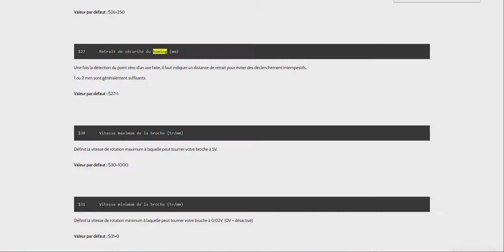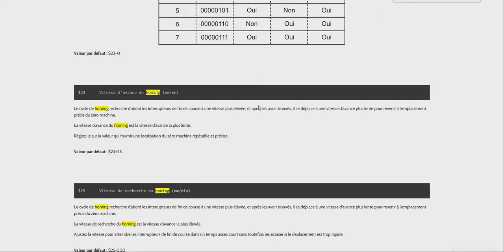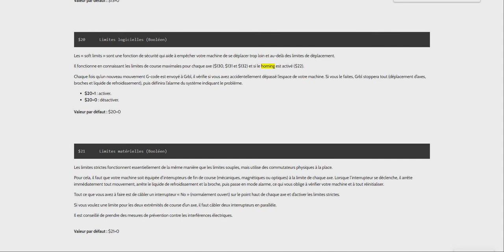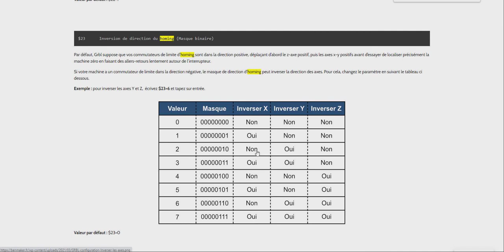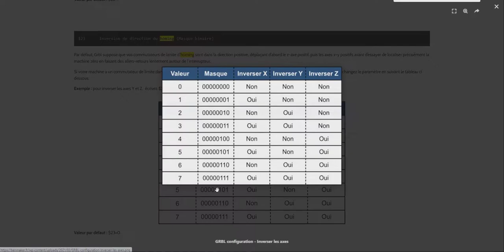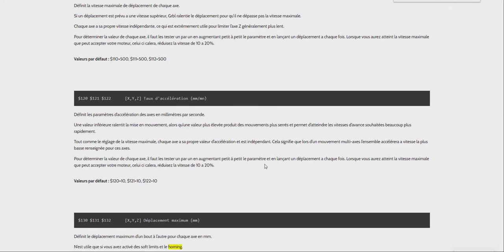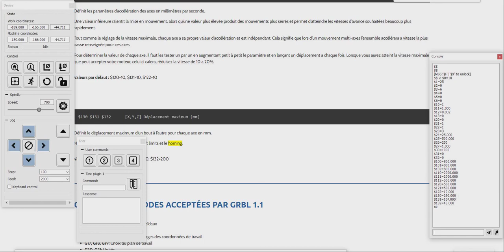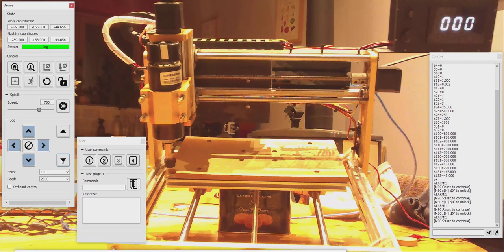CNC 3018 : Le homing bien à zéro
Comment activer les contacts de fin de course et l'homing avec GRBL.

Venez découvrir comment j'ai paramétré ma CNC 3018 avec GRBL 1.1  afin de bénéficier des sécurités de fin de course et de l'homing.

Vous souhaitez plus d'entraide ou des informations sur les réalisations vient nous rejoindre sur le discord de la chaîne